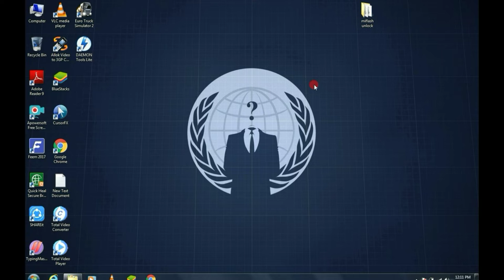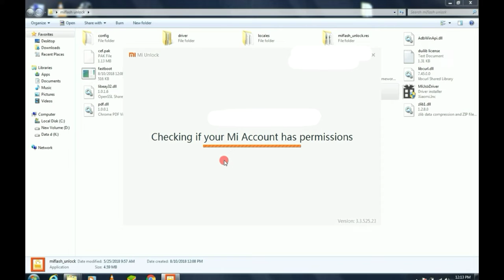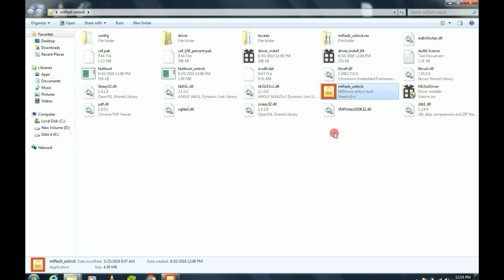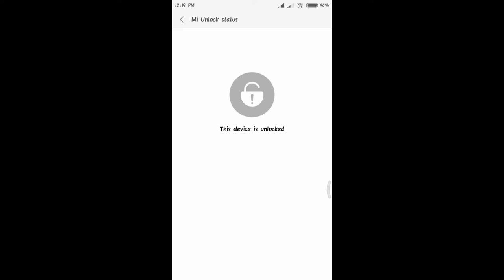How To Unlock Bootloader In All MI Phones(தமிழ்)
Tech Sudeep